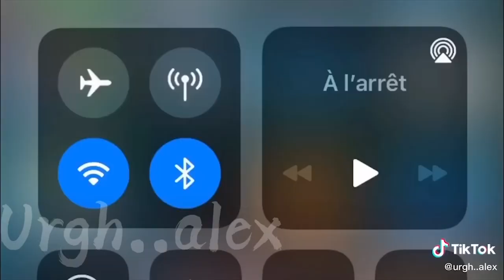｢ GCMV 」 Gacha Movie #1692